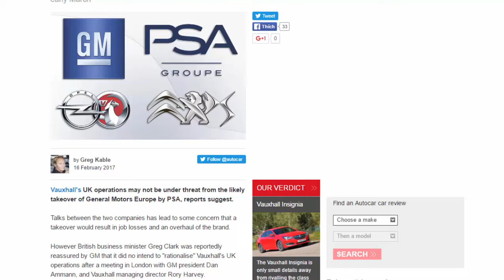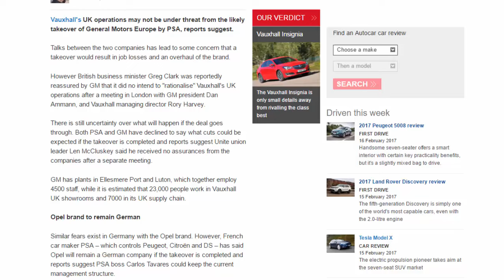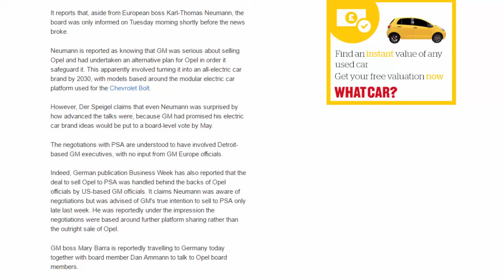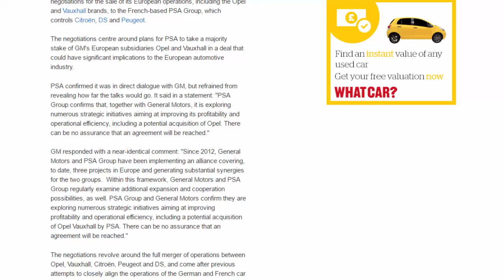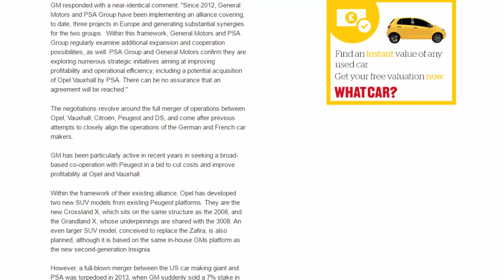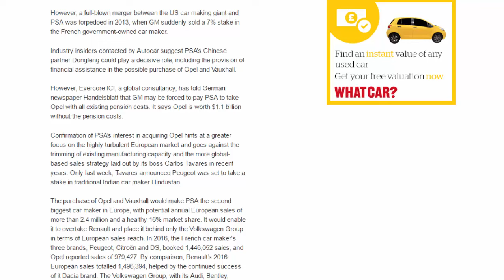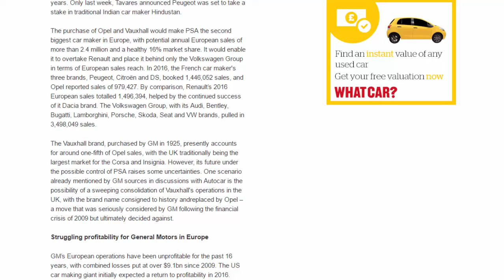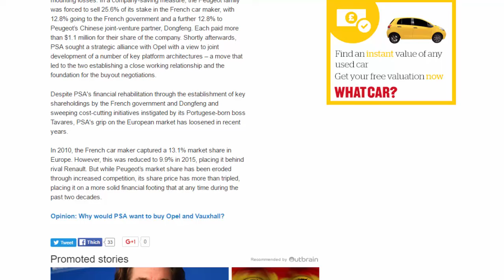Top Car - General Motors Meets UK Ministers To Discuss Vauxhall And PSA Deal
Read newspaper:
Source: autocar.co.uk